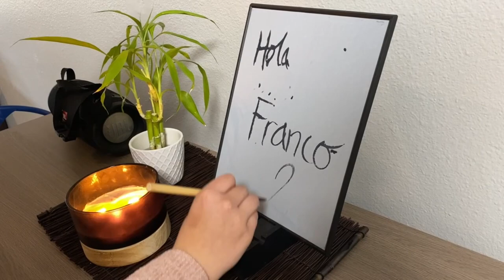MTV Crib Tour de Chloe SPA201